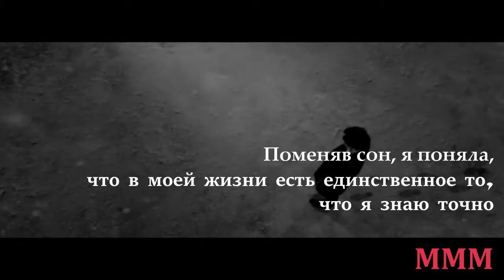Клип на дораму "Пока ты спишь"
Я бы хотел, чтобы подаренный мною момент, это море, помогло расслабиться ей. Чтобы это стало убежищем от тех бессмысленных мыслей. Пусть этот день станет для нее особенным.